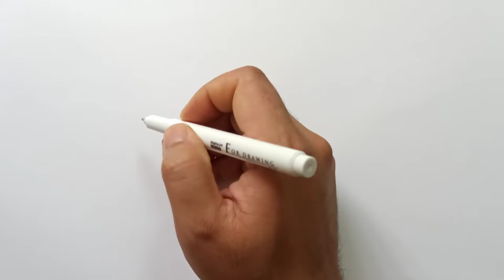How to draw an Ambulance - Ambulance Drawing tutorial - easy drawing Vehicle Drawing for kids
Follow me step by step to draw an Ambulance together
In this video I draw an ambulance step by step for kids also this drawing tutorial good for beginners who likes to Draw vehicle easily
How to draw an Ambulance
How to draw a hospital ambulance
How to draw a hospital car
Ambulance Drawing tutorial
Hospital ambulance Drawing
Easy Drawing
Drawing lesson for
Kids drawing tutorial
Vehicle Drawing for kids
Vehicle for kids
Simple drawing